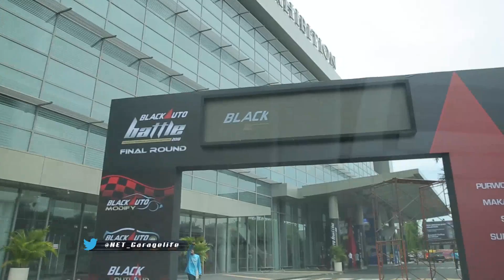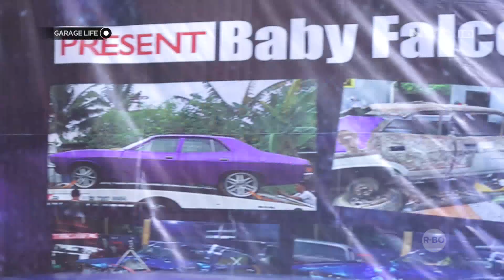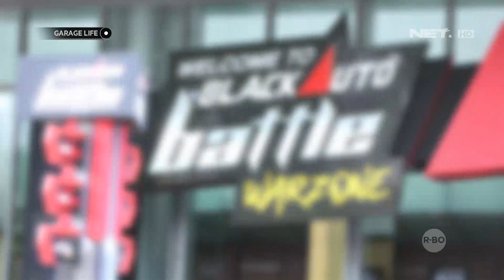Black Auto Battle 2018, The Hottest Indonesian Automotive Competition - GARAGE LIFE